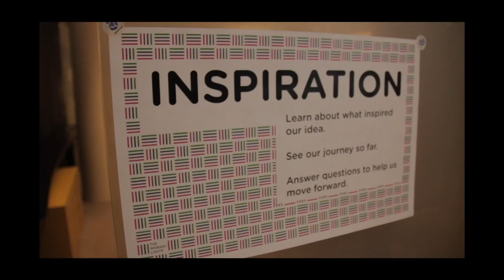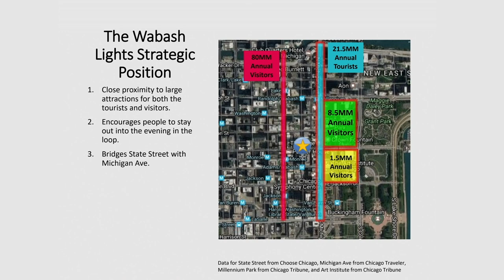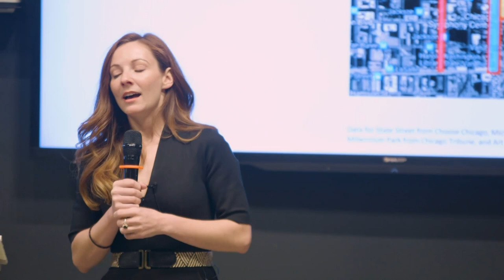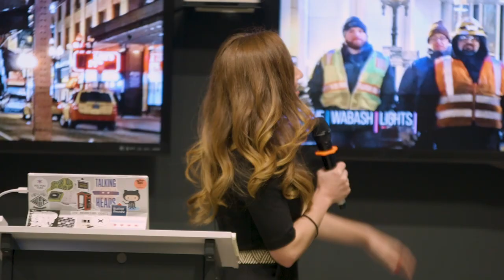The Wabash Lights: Creating Chicago’s First Interactive Public Arts Platform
The mission of The Wabash Lights is to create Chicago’s first interactive public art platform. Across Chicago, on iconic public infrastructure, they are building a place where art and technology come together in a canvas of light to foster public discourse and personal expression. The nonprofit is installing programmable LED lights on the underside of el tracks. You can connect the lights to movements and sounds like your heartbeat, the tap of a drum, or to the rhythm of your favorite song. The result will be a canvas of light for any person, anywhere, to use as a vehicle for expression.

Through partnerships with Comcast, TableXI and DePaul University, the Wabash Lights team has developed a STEAM (STEM + Arts) curriculum to take mobile light demos into classrooms across the city and conduct workshops aligned with Illinois State Learning Standards. In the workshops, students use light, pattern and sequence inputs to develop a light show or installation.

At Chi Hack Night, the team will discuss how they’ve grown from two people into a thriving volunteer-run organization, the project’s evolution and next phases for installation and programming, and the ins and outs of designing technology for public use and access while working across multiple layers of civic stakeholders.